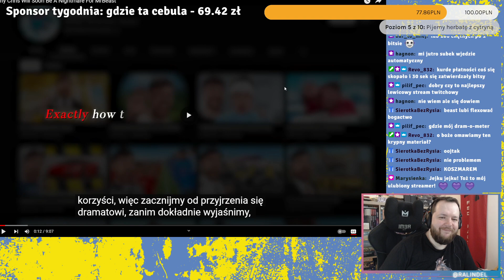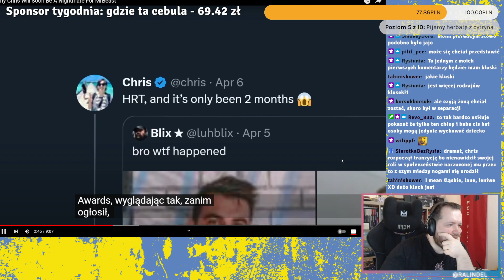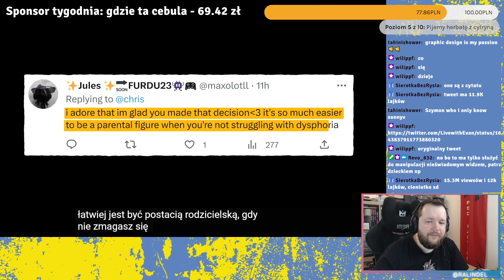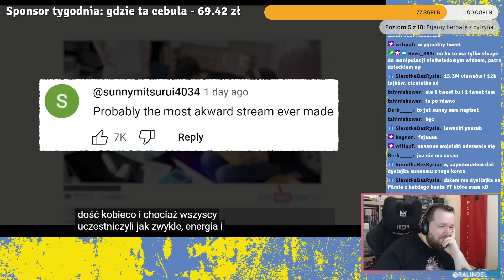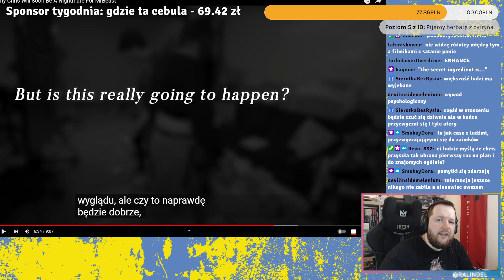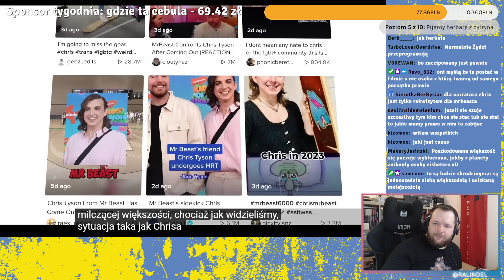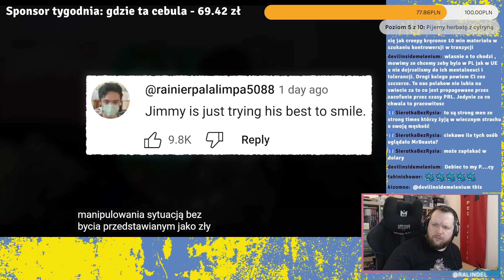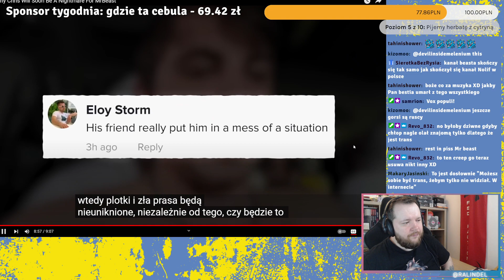Reakcyjne bzdury: transpłciowość zniszczy MEDIALNE IMPERIUM Mr Beasta